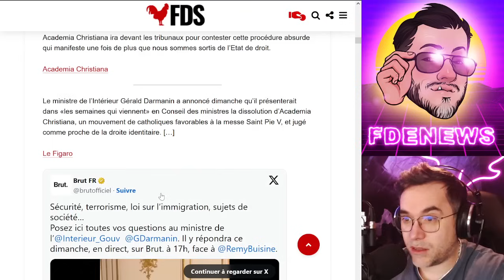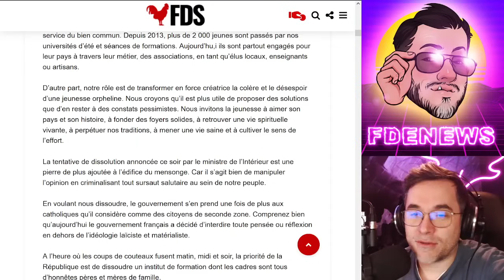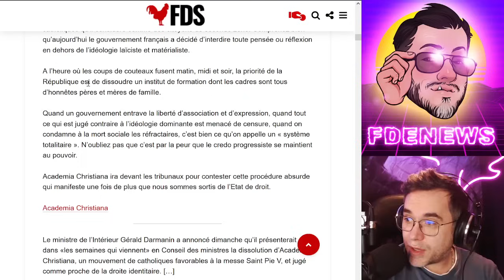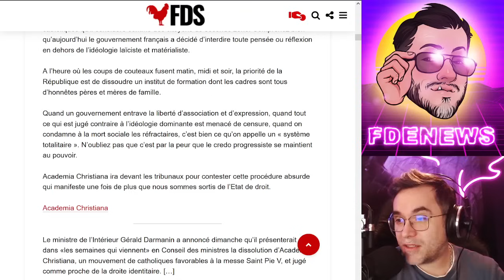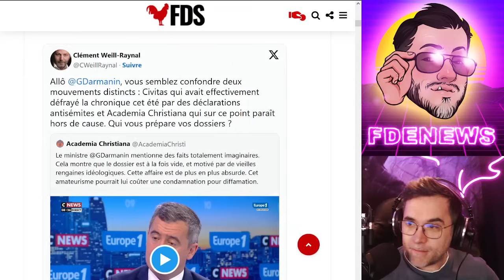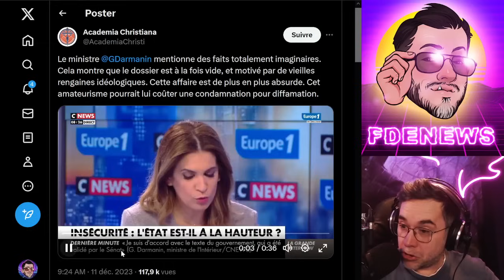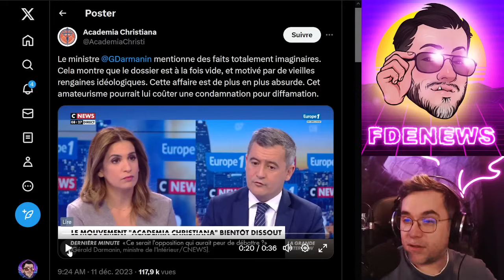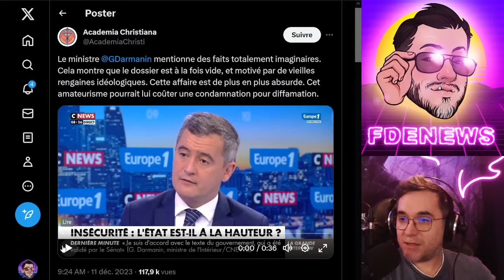DARMANIN IVRE DISSOUT ACADEMIA CHRISTIANA SOUS DE FAUSSES ACCUSATIONS